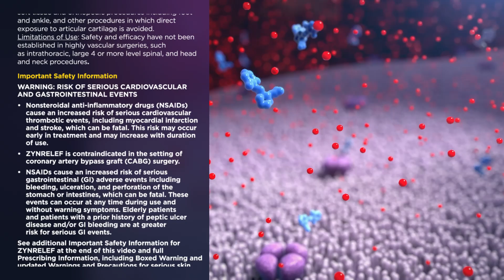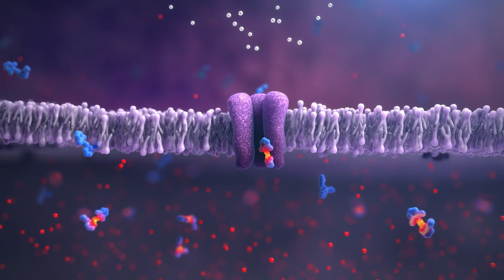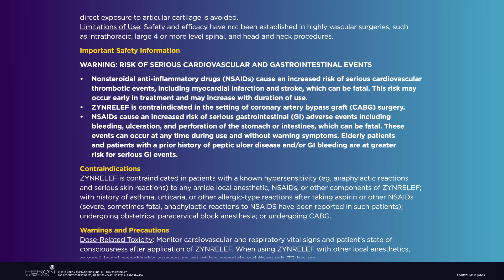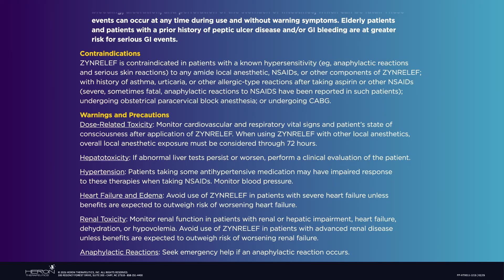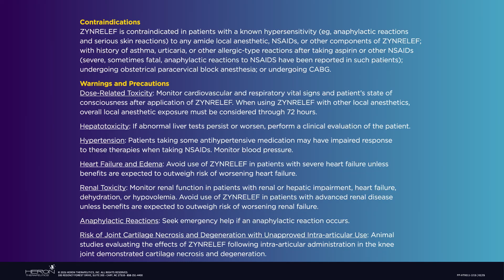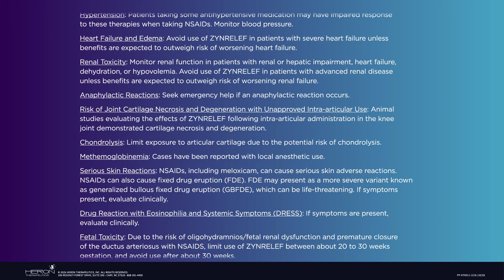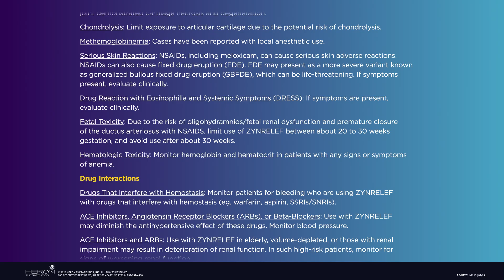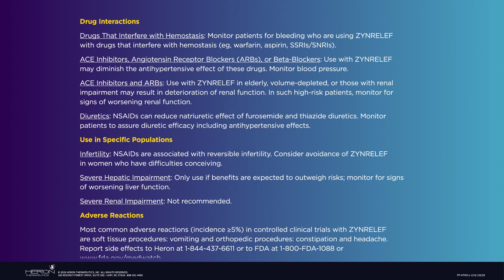How Does ZYNRELEF® Work?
ZYNRELEF® (bupivacaine and meloxicam) is the first and only extended-release dual-acting local anesthetic, uniquely designed to address the challenges of inflammation at the surgical site and serve as a non-opioid analgesic foundation for postoperative pain management.

Watch this video to learn how ZYNRELEF® works to manage pain after surgery.

See Full Prescribing Information, including Boxed Warning and updated Warnings and Precautions for serious skin reactions caused by nonsteroidal anti-inflammatory drugs (NDSAIDs)